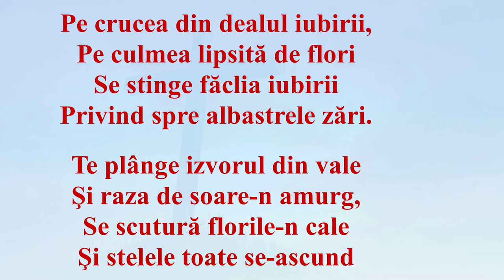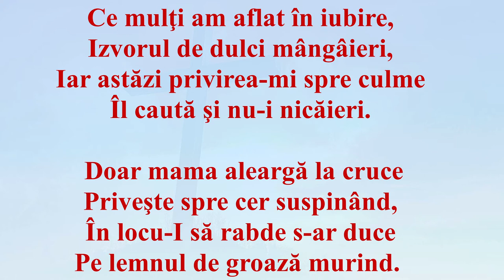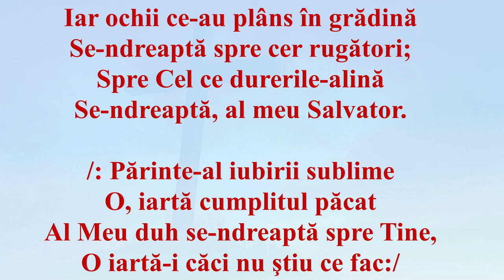Pe crucea din dealul iubirii (Negativ + Cuvinte)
Pe crucea din dealul iubirii,
Pe culmea lipsită de flori
Se stinge făclia iubirii
Privind spre albastrele zări.

Te plânge izvorul din vale
Şi raza de soare-n amurg,
Se scutură florile-n cale
Şi stelele toate se-ascund

Ce mulţi am aflat în iubire,
Izvorul de dulci mângâieri,
Iar astăzi privirea-mi spre culme
Îl caută şi nu-i nicăieri.

Doar mama aleargă la cruce
Priveşte spre cer suspinând,
În locu-I să rabde s-ar duce
Pe lemnul de groază murind.

Iar ochii ce-au plâns în grădină
Se-ndreaptă spre cer rugători;
Spre Cel ce durerile-alină
Se-ndreaptă, al meu Salvator.

/: Părinte-al iubirii sublime
O, iartă cumplitul păcat
Al Meu duh se-ndreaptă spre Tine,
O iartă-i căci nu ştiu ce fac:/